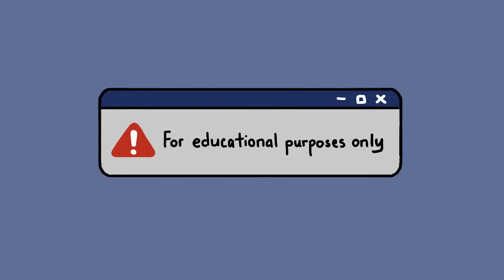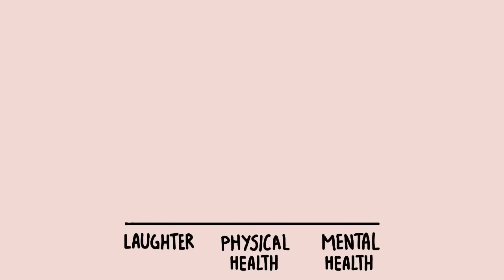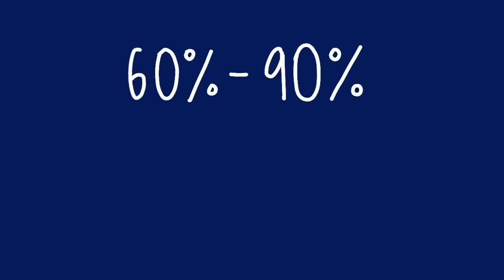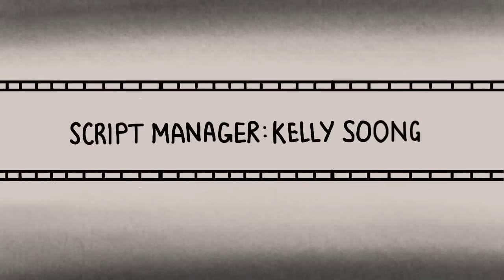6 Habits That Break Your Mental Health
Are you a mental health professional, life coach, doctor, or mental health advocate looking to grow your YouTube channel and amplify your voice to the world? If so, we're putting together a survey to see how we can help

Have you noticed yourself feeling down and drained constantly nowadays? It may be hard to identify problems related to mental health than it is to identify problems regarding physical health due to the subjectivity and intangibleness that comes from topics regarding human psychology. Because of this, it is very important to invest time and effort into ensuring good mental health. We made this video to help you figure that out!

Writer: Xinyi
Script Editor: Isadora Ho
Script Manager: Kelly Soong
VO: Amanda Silvera
Animator: Clarisse Lim Xingyi
YouTube Manager: Cindy Cheong

References
Careers in Psychology. (2020). THE TEN WORST HABITS FOR YOUR MENTAL HEALTH.
Geraldine. (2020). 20 Bad Habits Interfering with Your Mental Health.
Robinson, L., Smith, M., & Segal, J. (2020). Laughter is the Best Medicine.
Rossi, C. (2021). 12 Worst Habits For Your Mental Health.
Ton, S. (2020). 8 Bad Habits That Interfere With Your Mental Health.